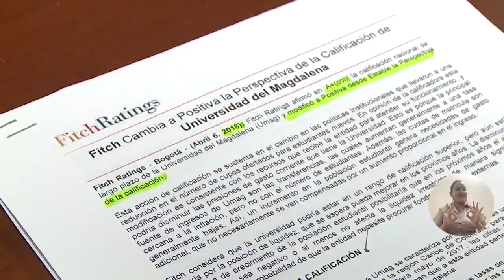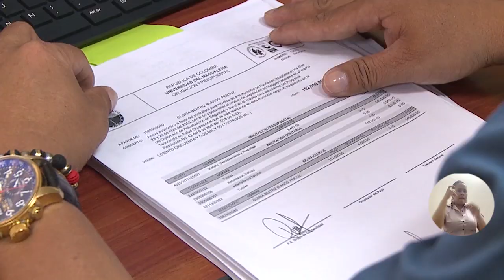BA065_FITCH RATINGS REAFIRMA CALIFICACIÓN DE UNIMAGDALENA EN ‘AA COL’ 2B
En el informe de la Agencia Calificadora de Riesgo Laboral – Fitch Ratings, se pondera todas las medidas que la Universidad ha venido adoptando para garantizar una educación de calidad, renovar su acreditación institucional, generar mayores oportunidades a población del Magdalena y la región Caribe y conseguir grandes avances a nivel de infraestructura y proyección institucional.